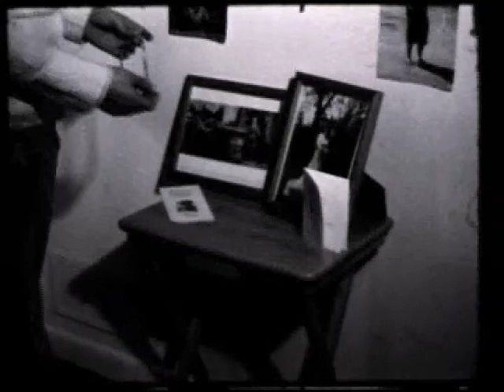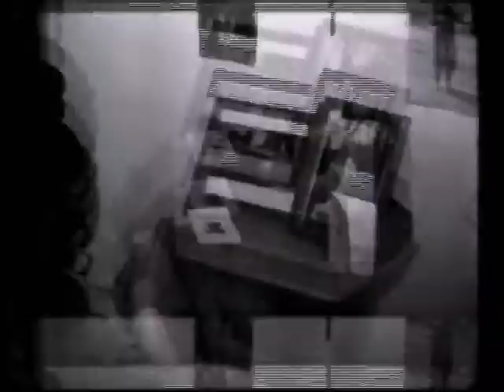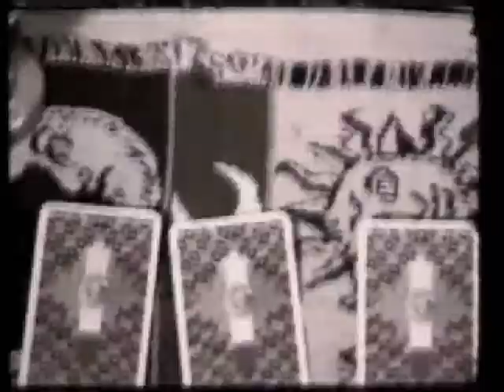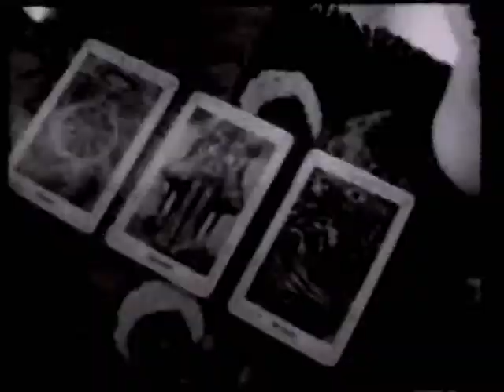SHU 16mm Film Project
Sony Crew 06 - Rondinella's film production class

Shot with a nice hand crank bolex. it made some weird clunky sound half way through shooting and after that, everything was way underexposed. couldn't use any of the footage shot after the noise.

we shot this in pretty much an afternoon... lost a roll of the alien scene... lol let it stand as it is.